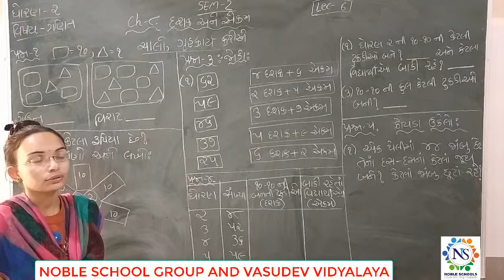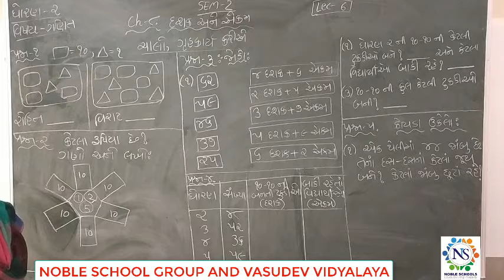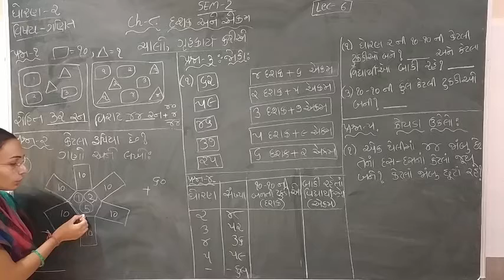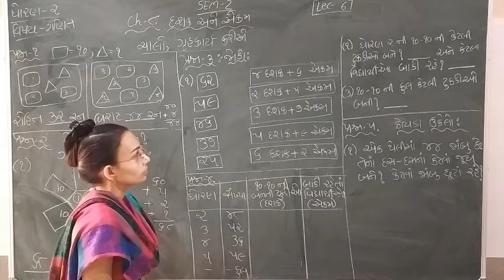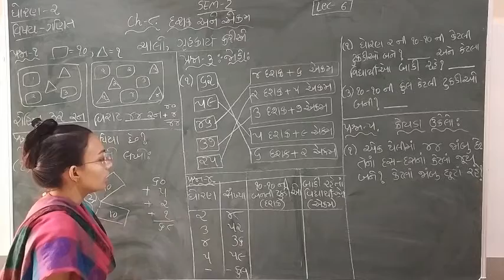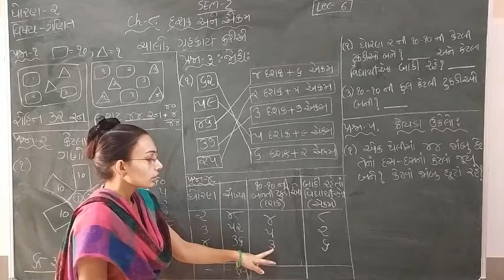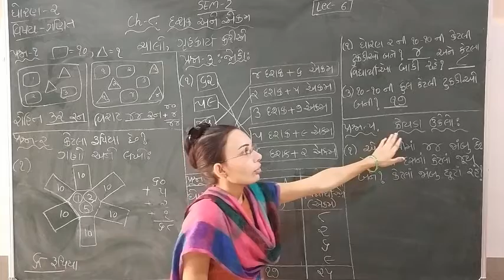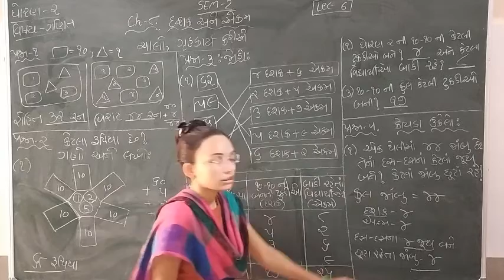Standard- 2 Maths Semester - 2 Lecture - 6 By Nidhimadam